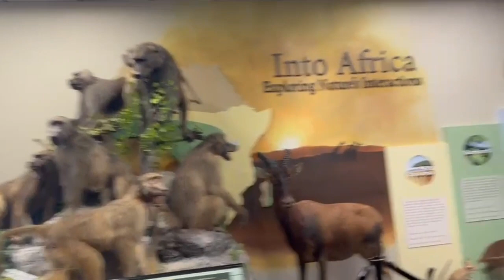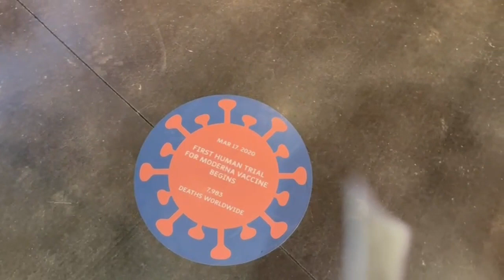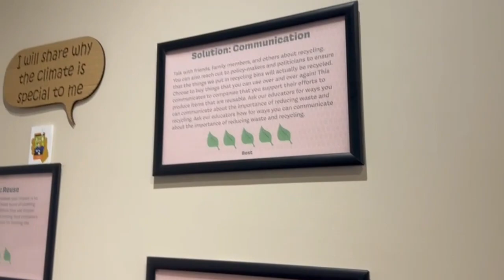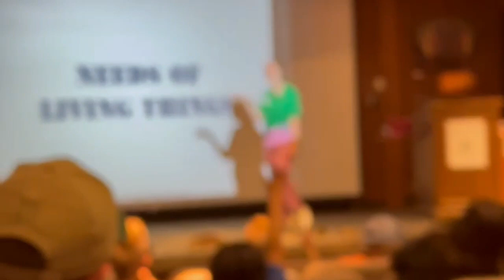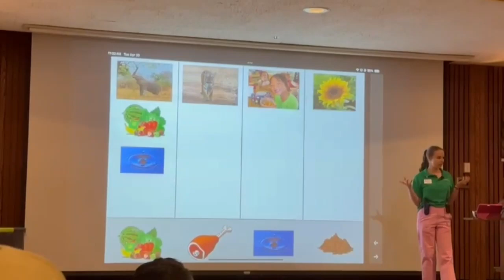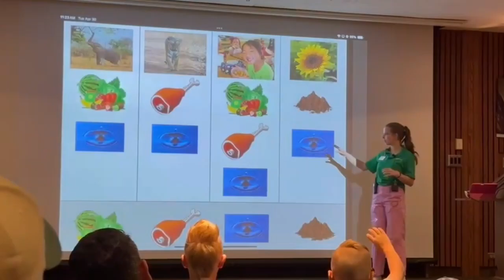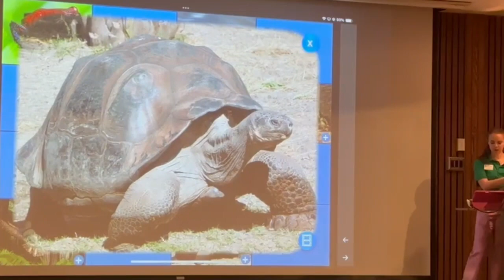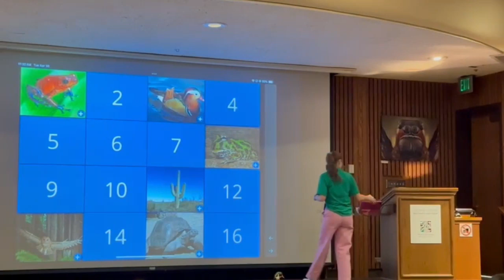DOS DIAS CONMIGO ESTO FUE LO QUE HICE...